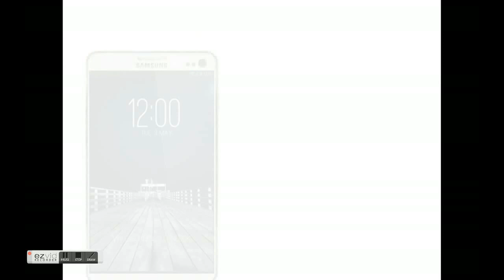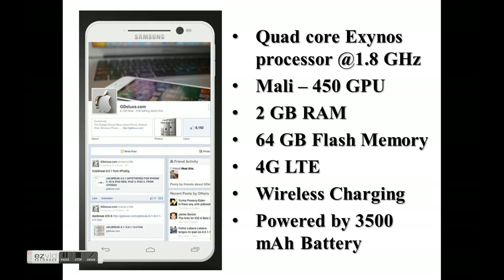Samsung Galaxy S IV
Here is The New Samsung Galaxy S IV Concept with Possible features that samsung may include in phone.